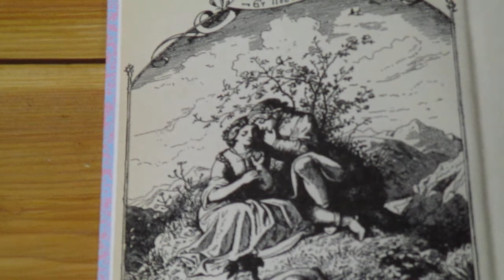Ach, wie ist’s möglich dann (Treue Liebe)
Helmine von Chézy (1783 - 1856) dichtete diesen Text auf der Grundlage eines älteren Volksliedes, die Melodie wird in der Regel Friedrich Wilhelm Kücken, gelegentlich aber auch Georg Heinrich Lux zugeschrieben.

Der ursprüngliche Text ist seit der zweiten Hälfte des 18. Jahrhunderts überliefert. Die Quellen verweisen auf eine Herkunft des Textes aus dem Südwesten Deutschlands.
Helmine von Chézy, die das Lied 1810 in Heidelberg kennengelernt haben soll, schuf 1812 die 2. und 3. Strophe der heute verbreiteten Textfassung für die zweite Fassung ihres Singspiels "Eginhard und Emma" (gedruckt 1816).

Die heute übliche Melodie fand wohl etwa ab den 1830er oder -40er Jahren Verbreitung; gedruckt ist sie ab den 1850er Jahren nachzuweisen.
In aktuellen Gebrauchsliederbüchern wird heute weit überwiegend Friedrich Wilhelm Kücken als Komponist der Melodie angegeben. Kücken komponierte sie nach eigener Aussage schon 1827, ließ sie aber zunächst unveröffentlicht.
Auch Friedrich Silcher wird die Volksliedmelodie fälschlich immer wieder zugeschrieben. Silcher war jedoch kein Freund der Melodie und kritisierte sie wegen ihrer nicht volksliedhaften, großen Intervallsprünge.

Liedtext:

Ach, wie ist’s möglich dann,
dass ich dich lassen kann,
hab’ dich von Herzen lieb,
das glaube mir!
Du hast die Seele mein
so ganz genommen ein,
dass ich kein and’re lieb’
als dich allein.

Blau blüht ein Blümelein,
das heißt Vergißnichtmein;
dies Blümlein leg ans Herz
und denke mein!
Stirbt Blum’ und Hoffnung gleich,
wir sind an Liebe reich,
denn die stirbt nie bei mir,
das glaube mir!

Wär ich ein Vögelein,
bald wollt ich bei dir sein,
scheut Falk und Habicht nicht,
flög schnell zu dir;
schöss mich ein Jäger tot,
fiel ich in deinen Schoß;
sähst du mich traurig an,
gern stürb ich dann.